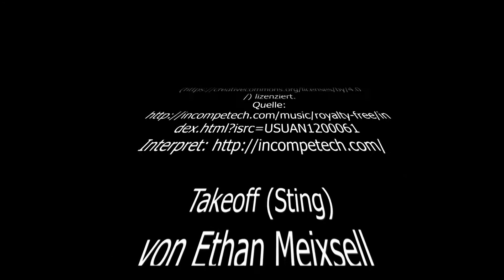LöWen TV: Interview mit dem Löwenkapitän, alle Tore und wichtige Spielszenen Löwen gg Reichertsheim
LöWen TV: Fazit des Löwenkapitäns zur ersten Niederlage der Saison gegen den SV Reichertsheim, der gesamten Hinrunde und einem Kurzausblick auf den nächsten Gegner Haidhausen